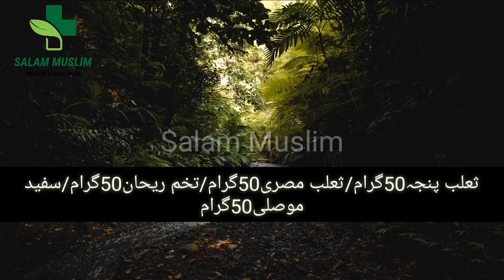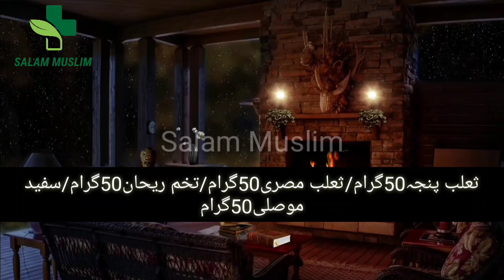Salab Panja aur Salab Misri k Fayde In Hindi/Urdu